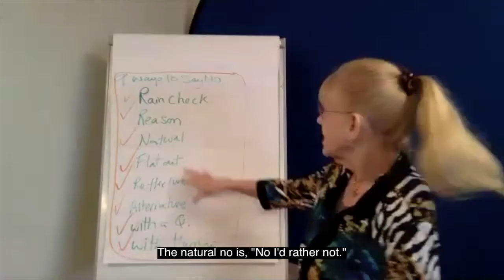Yvonne Collier CSP TopTipClip #47 Saying No #4 Natural No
Yvonne’s TopTipClip #47 The Natural No
There’s many ways to say No.
Continuing the series to give you more choice saying ’No’ - so you can pick the right no for the person and the situation.
The Natural No is . . . ‘No I’d rather not’ - said in a cool calm respectful manner.
Not recommended at work . . . maybe appropriate for friends and family . . .
May need to practice.
When would this no work for you?
Yvonne Collier CSP, in Sydney Australia. Maddison Training offers PEOPLE SKILLS: Face-2-Face and LIVE online, interactive experiential learning to gain tools, techniques and practise (with feedback) to 'Get What You Want' through getting along with others better, for personal and business success.
Yvonne's mission: Educating people in 'assertive skills' to create a productive, profitable, peaceful world.